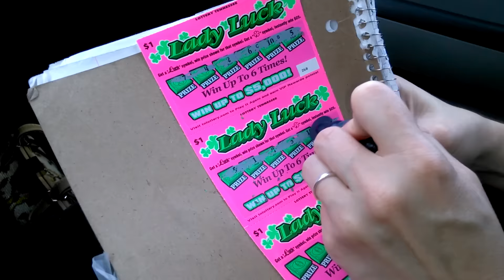TN SCRATCHOFF WITH CHOMPY #24